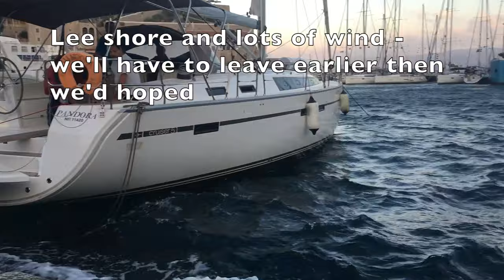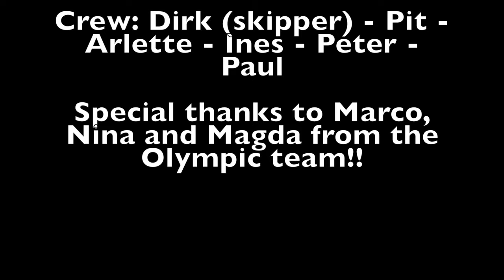Sailing Greece, Cyclades and the Saronic Gulf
Sailing a Jeanneau Sun Odyssey 509 from Lavrion in the Cyclades and the Saronic Gulf. Visiting Lavrion, Kythnos, Hydra and Poros